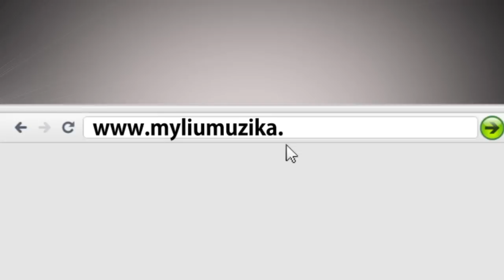Myliumuzika.lt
★ Startuoja naujas interneto projektas myliumuzika.lt!
for your favorite music from Lithuania!